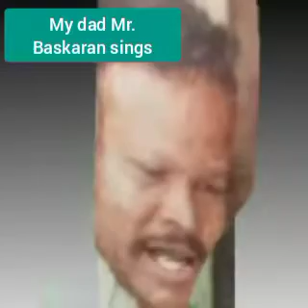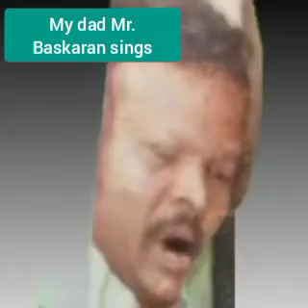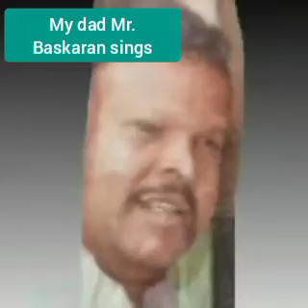Mr..Baskaran sings - My dad miss you..❤️❤️❤️🥰😚😍